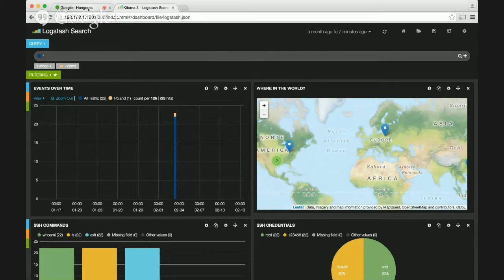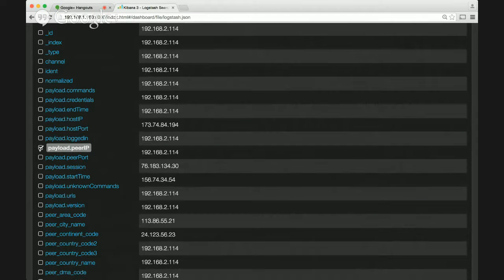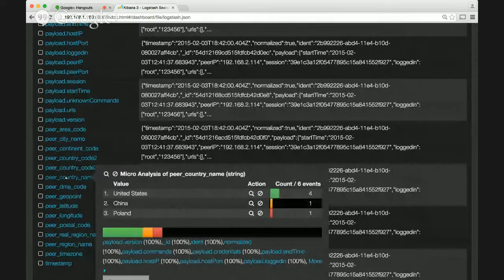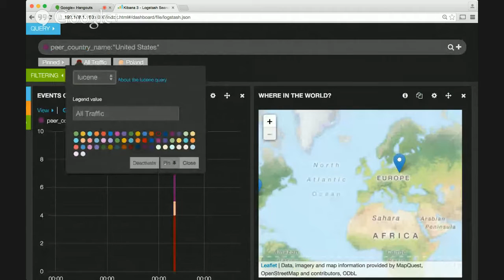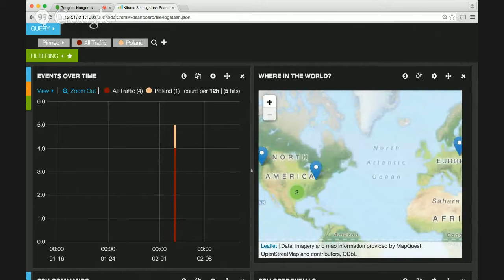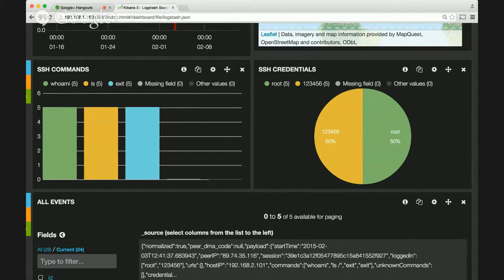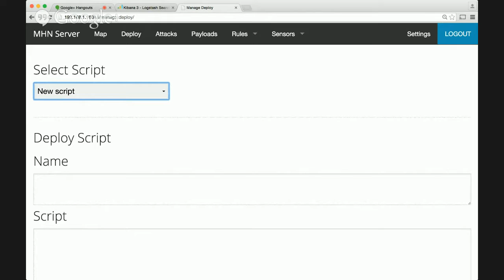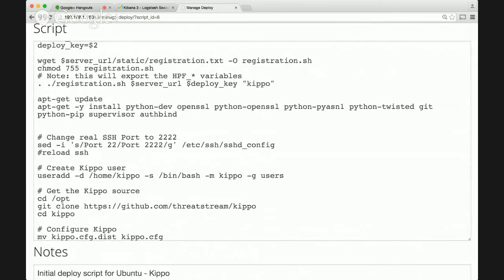Forensic Lunch 2/13/15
Forensic Lunch!
This week with
Anuj Soni, discussing webshells and attacker tools
Jason Trost, discussing the Modern Honey Net project he's working on at Threatstream
Matt Bromiley talking about the work we are done to extend the MHN reporting by integrating elastic search and Kibana to visualize the data

Show notes:
Anuj Soni: